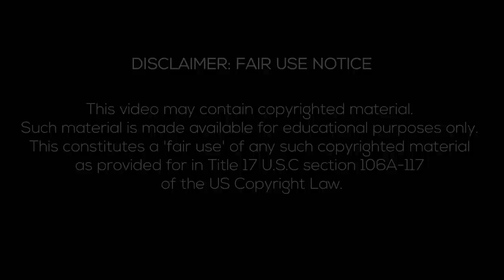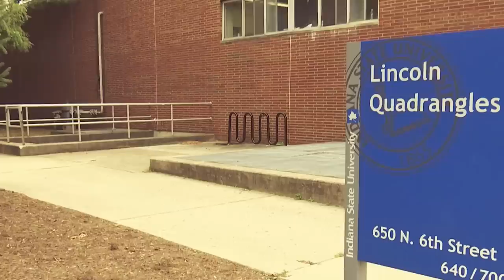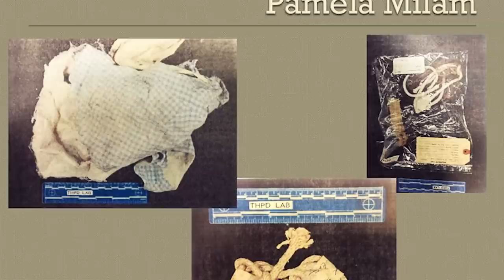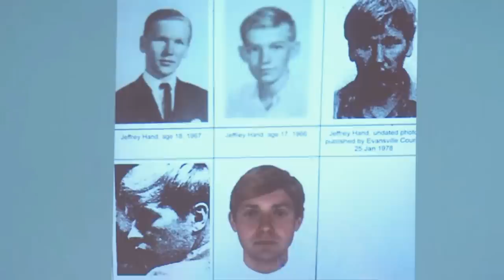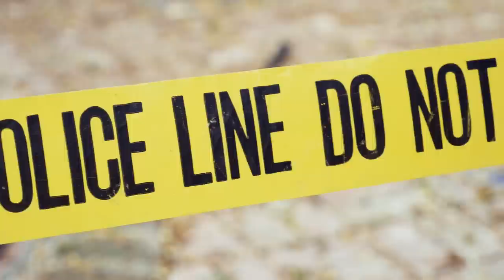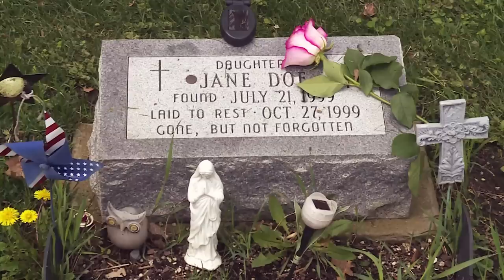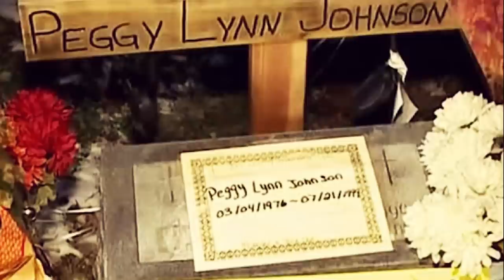5 Decades-Old Cold Cases Solved Recently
Cases:
0:26 Cathy Glass
2:28 Terri Lynn Hollis
4:30 Pamela Milam
8:47 Denise Sharon Kulb
12:57 Racine County Jane Doe

2.

3.

4.

5.